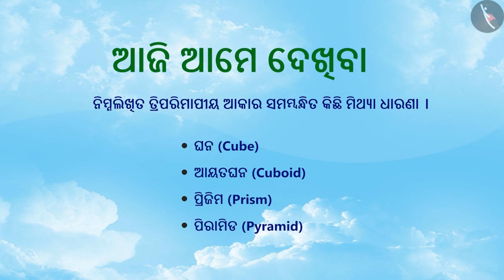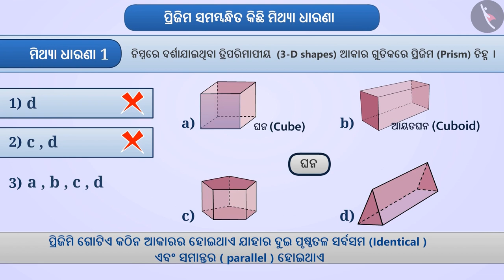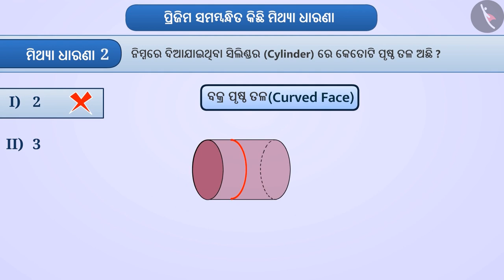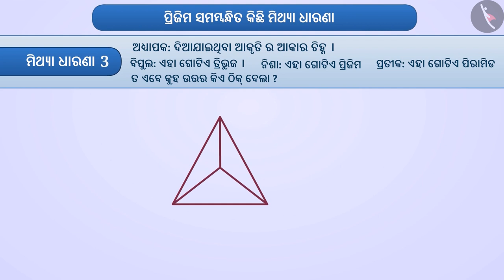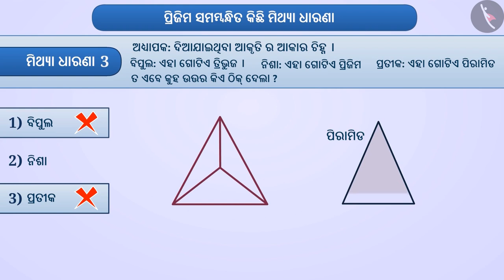ତ୍ରିତଳ ଆକୃତିଗୁଡିକ: ଘନ, ଘନକ, ପିରାମିଡ ଏବଂ ପ୍ରିଜମ୍|Part 3/3|Three Dimensional Shapes|Odia|Class 6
Class 6 | ତ୍ରିତଳ ଆକୃତିଗୁଡିକ: ଘନ, ଘନକ, ପିରାମିଡ ଏବଂ ପ୍ରିଜମ୍
|Part 3/3|Three Dimensional Shapes|Odia|Class 6

TicTacLearn Video
Interactive Videos